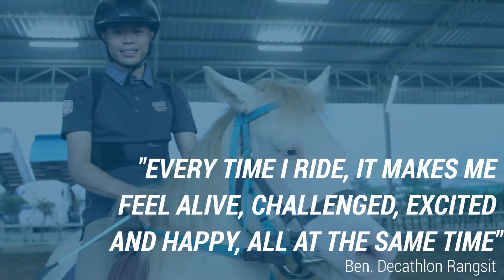ดีแคทลอนประเทศไทย Decathlon Thailand -เบนซ์ ผู้ที่มีประสบการณ์ขี่ม้าตั้งแต่เด็ก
ทุกครั้งที่ผมอยู่บนหลังม้า มันทำให้ผมรู้สึกมีชีวิตชีวา ได้รับความท้าทาย ตื่นเต้น และสนุกไปพร้อมๆกัน"
ร่วมค้นหาแรงบันดาลใจและความสุขของคุณด้วยกันกับเรา